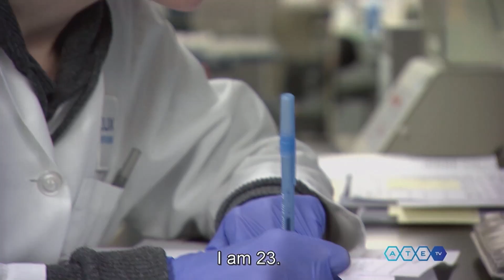2016 ATE PI Conference Closing Plenary Session: Leadership in the 21st Century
Keynote Speaker: Sheila Forte-Trammell, Human Resources Consultant, Total HR Services, LLC, North Carolina